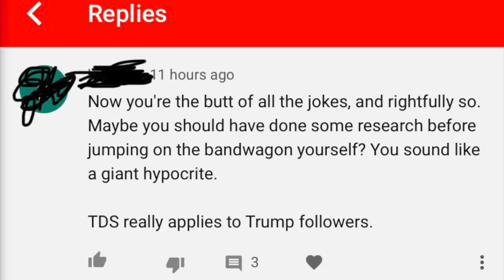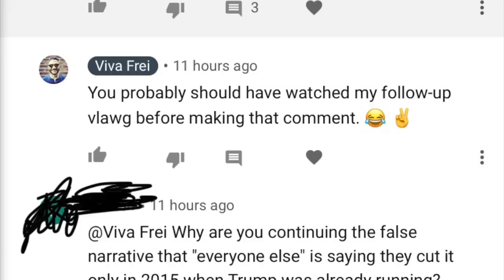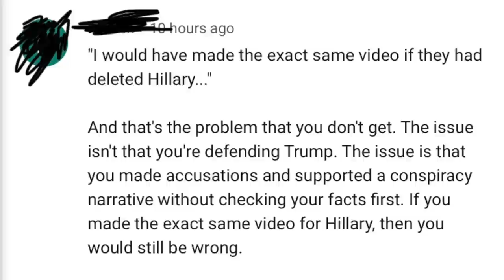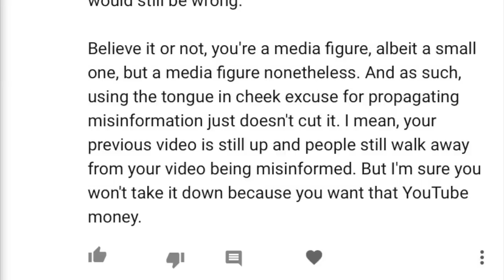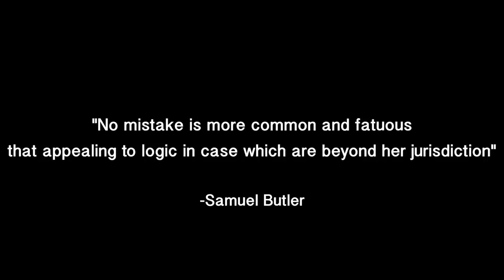How to Identify a Troll - Viva Frei Vlawg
Here's another inslament of "Read Like a Lawyer" - Troll Comment Edition! A fun breakdown of reading a comment, and how to distinguish genuine constructive critique from "troll" comments. Peace out! And be nice to each other.